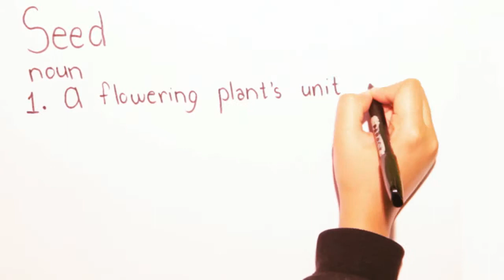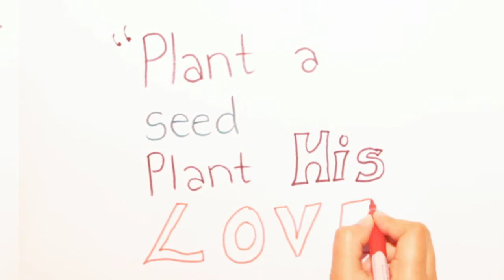Seed Project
Attention all Cell groups! Roll up those sleeves and get your hands dirty by loving on your community.